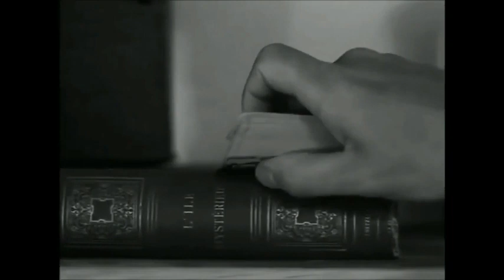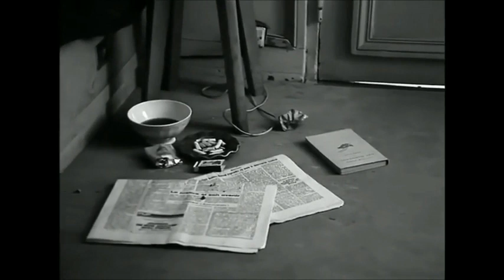Antony and the Johnsons - Man is the baby